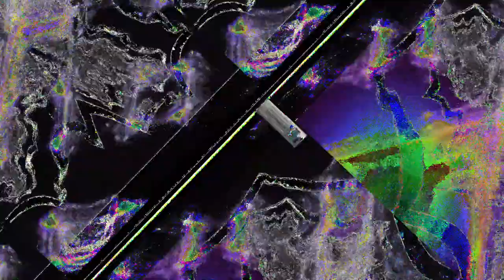[EPILEPSY WARNING] Movie 24 02 27 08h47m36s